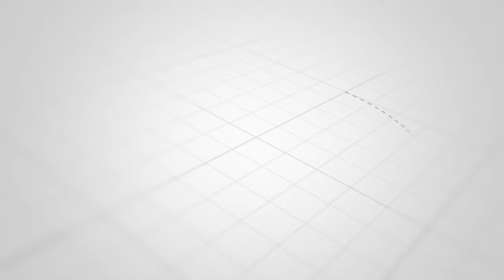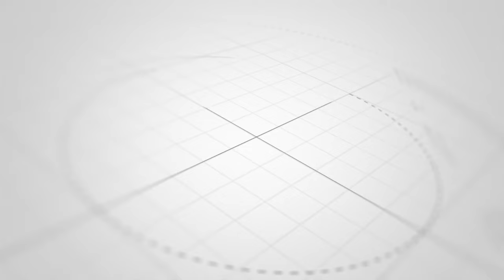BARABARA USIKU ZANGARA KAMA ULAYA MCHANA WASAKATONGE WAZANZIBAR KWA NJAA